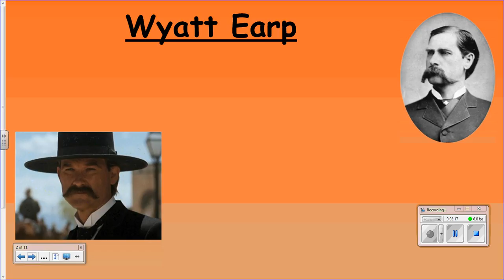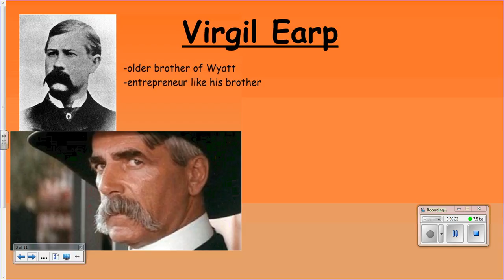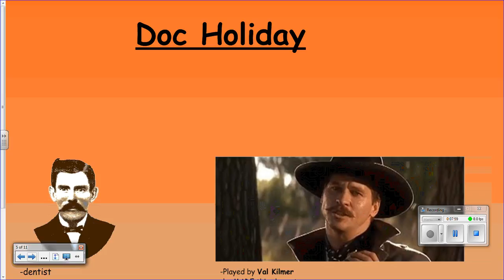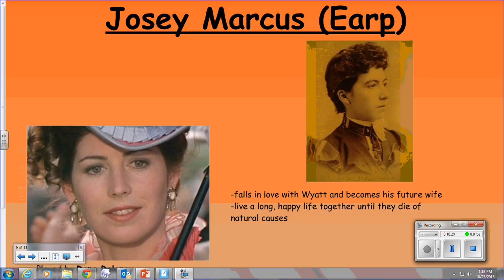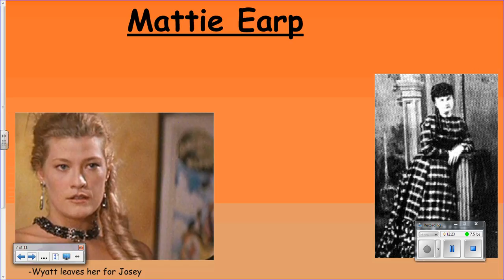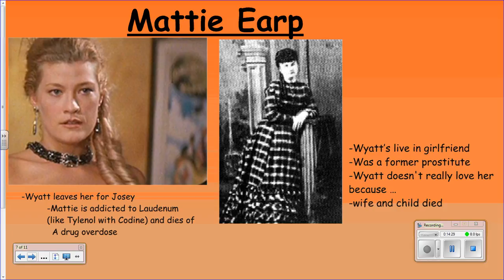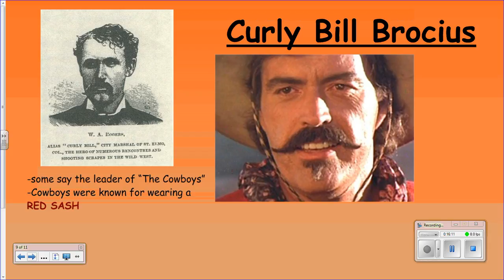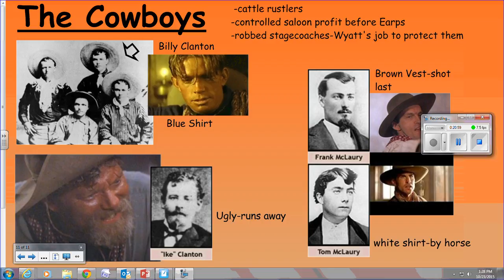OK Corral Notes October23 0900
American History
Notes on Characters and their background for the OK Corral shootout
Comparison of movie Tombstone scene with Josey Earp's Diary "I Married Wyatt Earp"